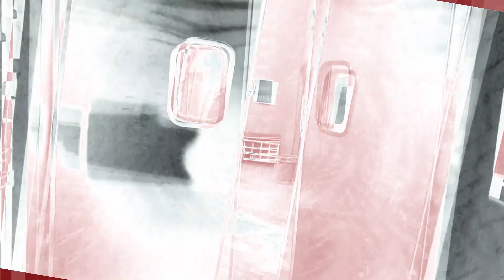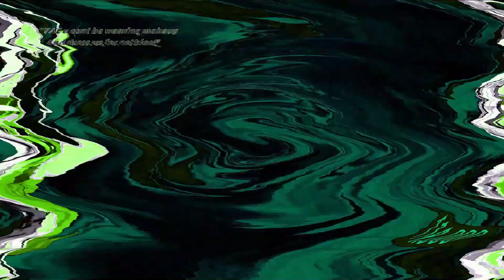N Csupo Render Pack Colletion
Created By Vegas Pro 19.0